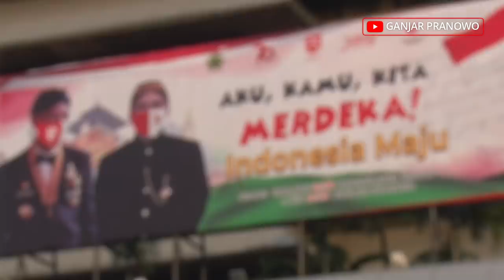GANJAR : OJO MANDEG SANAJAN DENGKUL WIS DREDEG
Hari pertama bulan Agustus, atau sehari setelah Idul Adha, saya berkunjung ke Dusun Girpasang di Desa Tegalmulyo, Kemalang, Klaten

Setelah menempuh perjalanan berjalan kaki selama 40 menit, menapaki lebih dari seribu anak tangga, dan menyusuri jurang, saya bertemu dengan Mbah Padmo

Mbah Padmo adalah sesepuh Dusun Girpasang. Beliau sudah puluhan tahun hidup di dusun tertinggi di Klaten

Dari beliau, saya memetik banyak cerita yang menginspirasi..

Termasuk ketika beliau memberikan wejangan kepada saya, "Hidup itu meskipun berat tetap harus dijalani. Jangan menggerutu dan mengeluh. Jangan berhenti meski lutut gemetar."